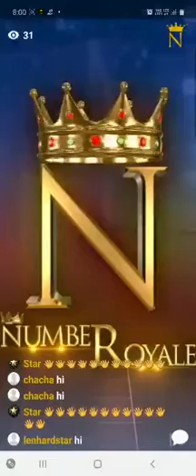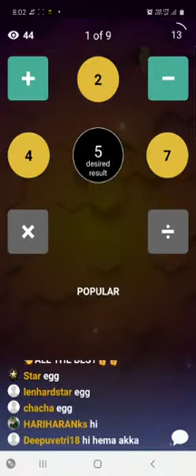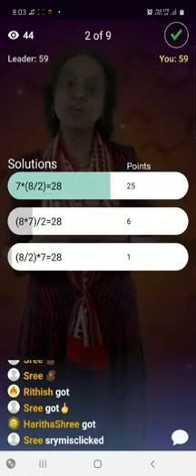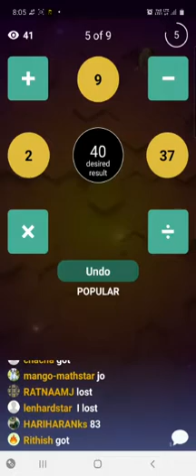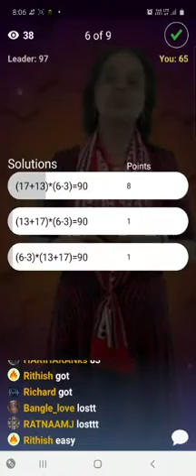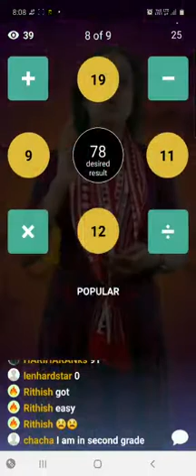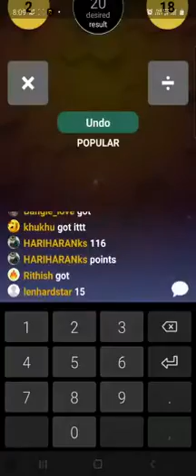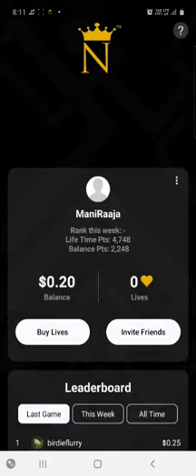NumberRoyale on July 29, 2020 - Episode 222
Number puzzles, Math Games, Critical Thinking, Number Royale, Mental math, Interactive games, Trivia Games